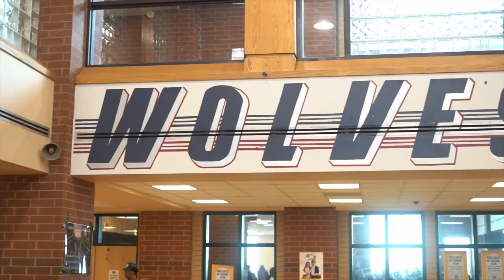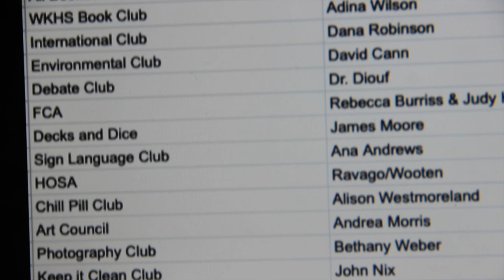May 8th, 2023 Wolf View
This week, we have your announcements, a new Bop or Flop, and a look at DECA's trip to their state competition.